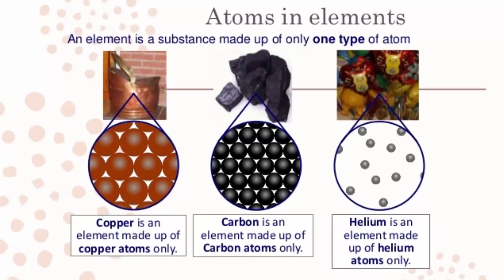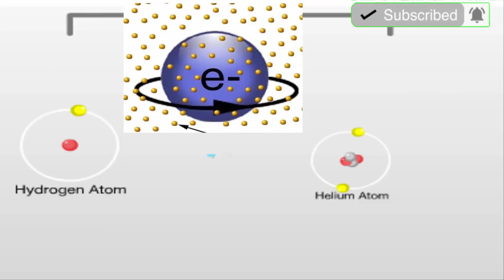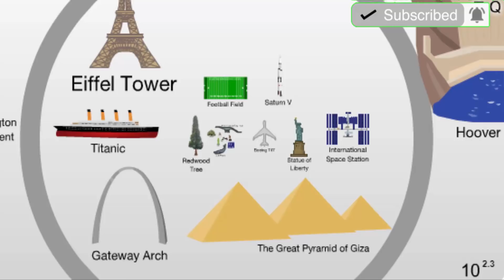इलेक्ट्रानिक्स और इलेक्ट्रान क्या है? - WHAT IS ELECTRONICS AND ELECTRONIC ?MUST WATCH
इस वीडियो में इलेक्ट्रान और इलेक्ट्रानिक्स  क्या है समझाने की कोशिस की है।
आगर आप जानना चाहते है तो इस वीडियो को जरूर देखे। MUST WATCH

Mobile And Laptop Repairing Institute kda Market Barra 2 kanpur